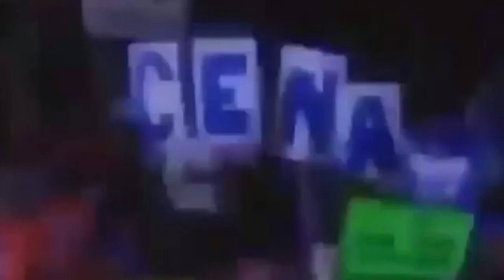Monaka Es Un Fraude